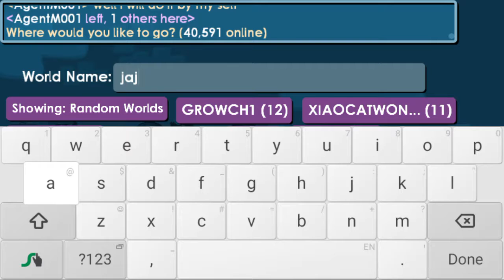MOST BORING VIDEO EVER | GOWTOPIA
nothing n sub me :D